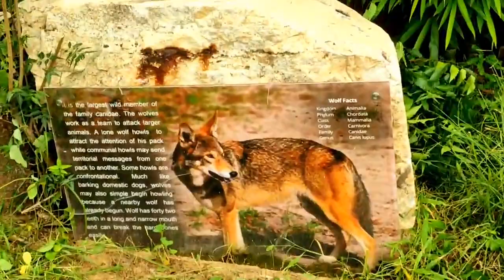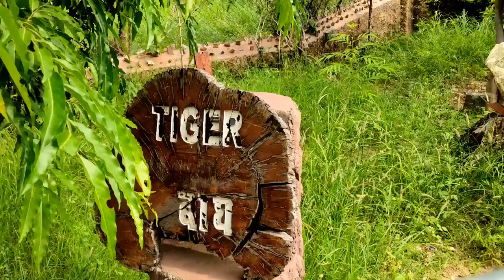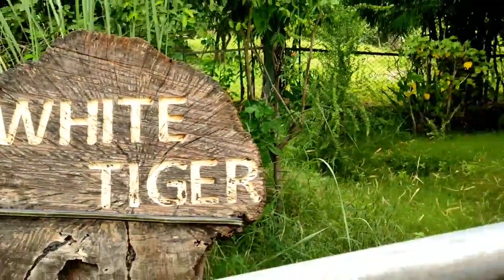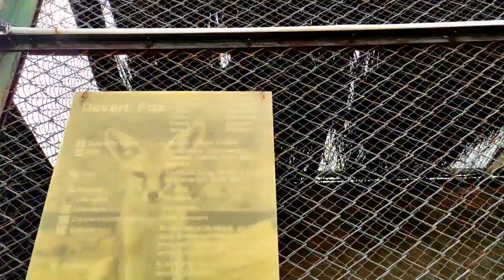Amer Fort & Zoo (Jaipur) | my second vlog | Surendra Singh Panwar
Jaldi bazi m video upload ki he isliye koi description nhi lagaya🙃